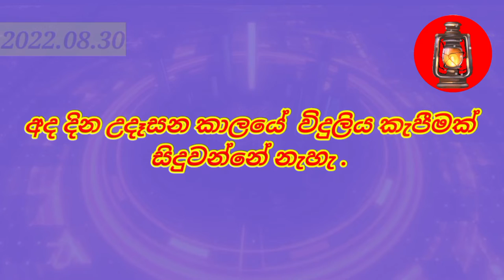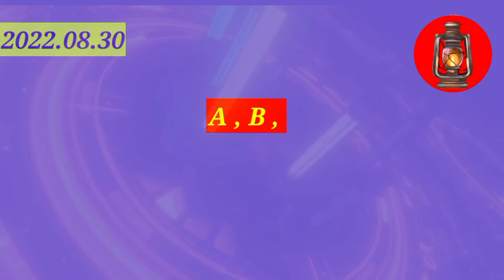Power Cut Schedule Sri Lanka | Power Cut time table | 2022.08.30 | විදුලි කප්පාදු කාලසටහන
power cut august 30
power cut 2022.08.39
අගෝස්තු 30
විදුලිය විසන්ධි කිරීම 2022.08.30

sri lanka
power cut sri lanka today
power cut sinhala
ceb power cut
sri lanka power cuts
power cut areas
power cut sri lanka
power cut tme table
power cut time table srilanka
power cut
power cut areas today
power cut goup in sri lanka
power cut schedule srilanka
power cut group
power cut news
power
power cuts
cut
ada viduliya kapana time
karant kapana time
today power cut
powercut today
power cut schedule today
power cut today time table
විදුලිය කැපීම
power cut in sri lanka
news
time
today
today power cut time table
areas
ceb
kapana
karant
power cut time table 2022
today power cut news
electricity bills
lowering bill
energy bill
how to lower electric bill
lower energy bills
electricity bill price increased
electricity bill
electric bill
electricity bill increase
නවතම තොරතුරු
sri lanka economy
sinhala news
විදුලිය කැපීම අද
tomorrow
power outage
power cut times
ceb power cut schedule 2022
electricity board sri lanka
power cut 1st augest 2022